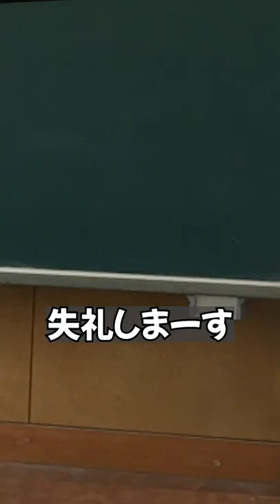【まとめ】駅で巻き起こる様々なアクシデント… 【たくあんTVまとめ集14】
最後のNGシーンも必見です！！笑